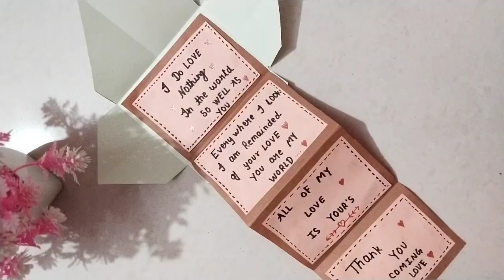secret messages card idea youtubevideo love #@craftertrapti02